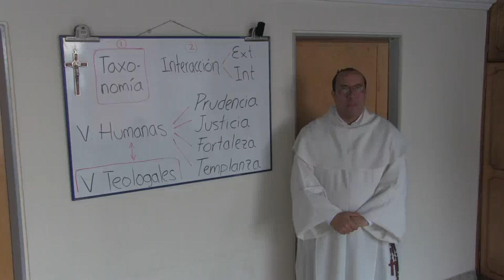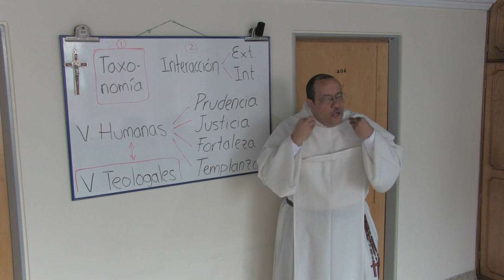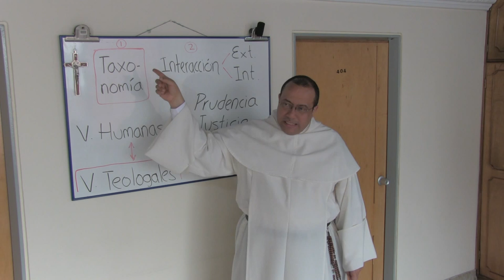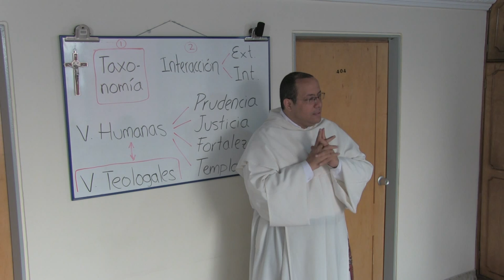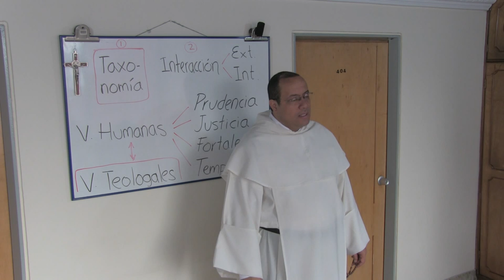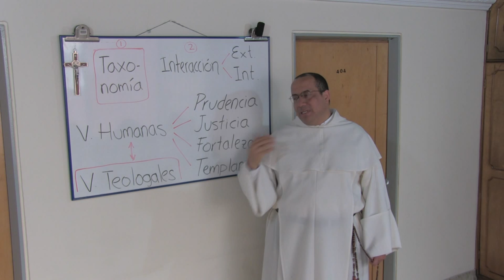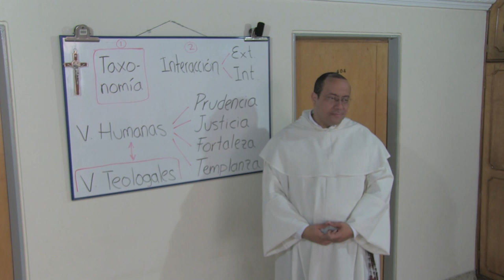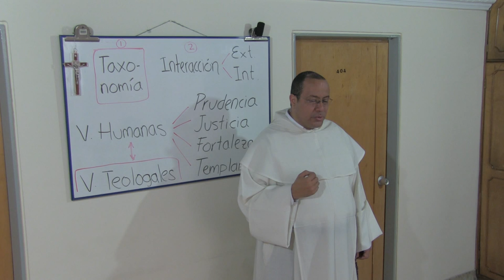Formación en las Virtudes Humanas, 3 de 4: Estructura de los hábitos humanos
[Retiro espiritual con Vírgenes Seglares, en enero de 2015.]

Tema 3 de 4: Estructura de los hábitos humanos

* Taxonomía: clasificación; recordatorio de que no todos los hábitos tienen la misma fuerza ni se asientan del mismo modo en la vida humana. Los hábitos nunca se encuentran por separado. Encontramos tres tipos de hábitos:

(1) Hábitos instrumentales: no hay demasiado apego, sirven para cumplir una determinada tarea.
(2) Hábitos funcionales: se convierten en parte de mi vida, tienen una implicación mayor dentro del conjunto de lo que yo soy y quiero. Es complicado cambiar estos hábitos.
(3) Hábitos terminales: me aproximan tanto al propósito de mi vida que llegan a adueñarse completamente del corazón, casi hasta suprimir la voluntad. Tienen que ser rotos de inmediato.

* Las adicciones son hábitos terminales negativos. Para romper con una adicción se necesita de la voluntad, cosa que es difícil.

* El ser humano está constantemente interactuando, por lo que se encuentran dos tipos de interacción:

(1) Interacción externa: factores que pueden afectar al sujeto, como las personas que están alrededor; puede ser positiva o negativa.

(2) Interacción interna: conjunto de todo lo que se es y se hace; es lo que constituye la vida humana.

* Todas las interacciones tienen un modo virtuoso o un modo vicioso. Usualmente, el modo virtuoso se encuentra entre dos errores: por exceso y por defecto.

* Debemos evaluar cómo sería el modo virtuoso y vicioso de interactuar con cada persona, empezando por la familia.

* La vida de Jesucristo es una vida fundada en las verdaderas virtudes.

* La belleza interior y la belleza exterior siguen el mismo camino: deben ser proporcionales.